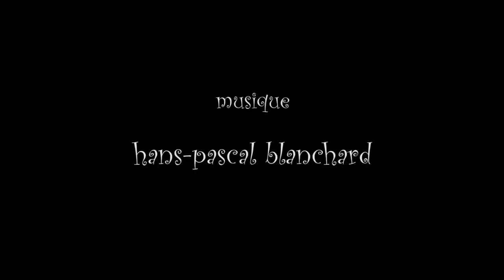Carole Carcillo Mesrobian, 39e Marché de la Poésie 2022, Paris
"Carole Carcillo Mesrobian (France)"

39e Marché de la Poésie 2022, Paris
Place Saint-Sulpice / Paris (08-12 juin 2022)

//Carole Carcillo Mesrobian est poète, critique littéraire et critique d’art, revuiste, performeuse et éditrice.

Elle est l’auteure de la quatrième de couverture des Jusqu’au cœur d’Alain Brissiaud, et des préfaces de Sable de Marilyne Bertoncini et de Femmes conserves de Bluma Finfelstein.

Elle dirige la revue de poèsie en ligne Recours au poème depuis 2016 et les éditions Oxybia. Elle est secrétaire générale des éditions Transignum et gère le site La Multinationale poétique depuis 2019. Depuis septembre 2021 elle anime l’émission radiophonique littéraire L’Ire du dire sur Radio Fréquence Paris Plurielle 106.3 FM. Elle est secrétaire générale du PEN Club français.//